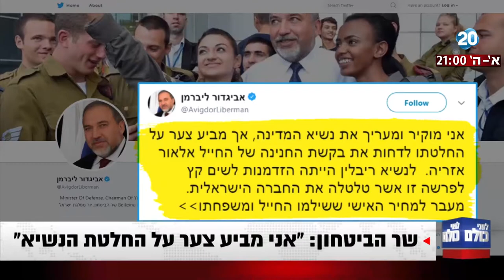לפני כולם - הנשיא דחה את בקשת החנינה של אלאור אזריה